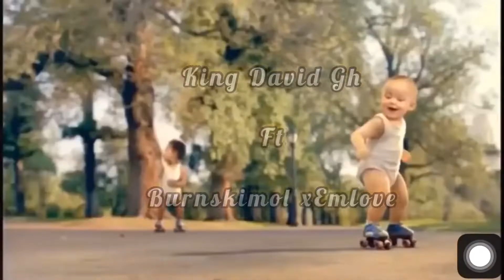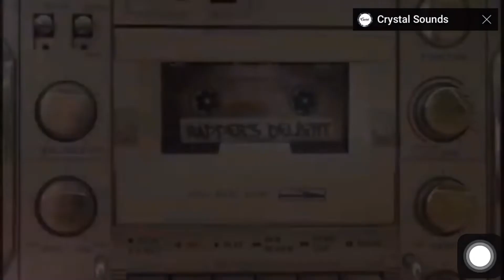King David Gh -_- Money Go Come ft Burnskimol x Emlove ( official video )